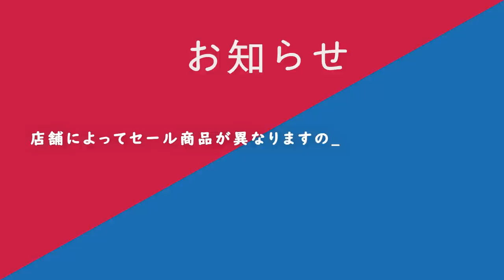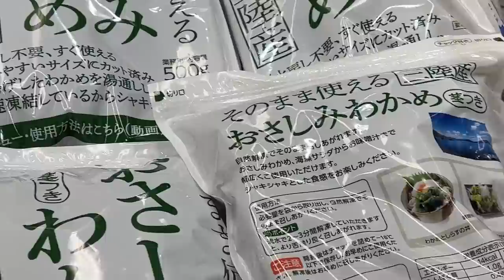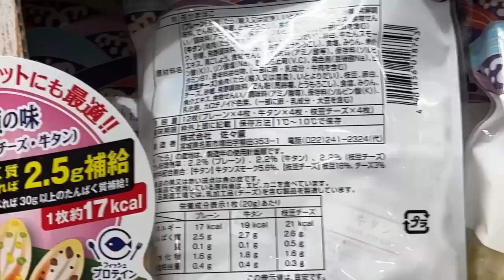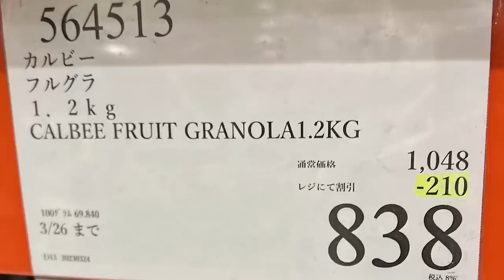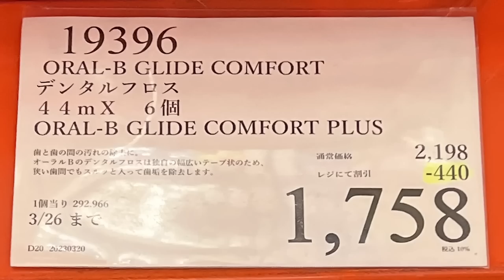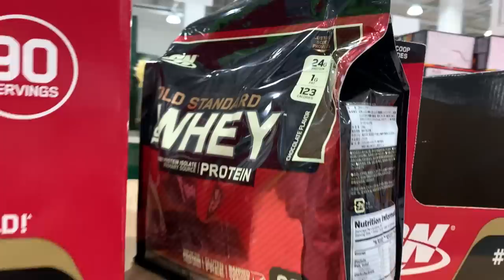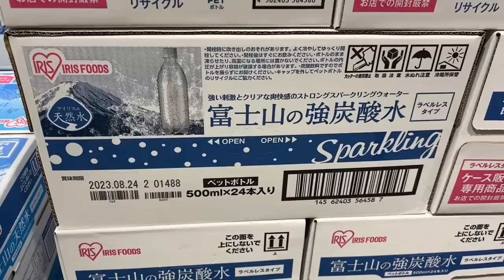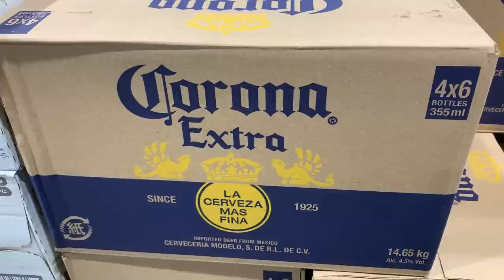【コストコセール情報】03月4週目-週末-前編 食品 生活用品 パン 肉 お菓子 ヘルシー おすすめ 最新 アマゾン 価格比較